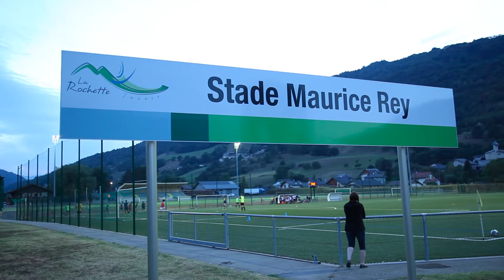Football Club La Rochette - Reportage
Découvrez le club et ses nouvelles infrastructures à l'occasion de ses 90 ans !